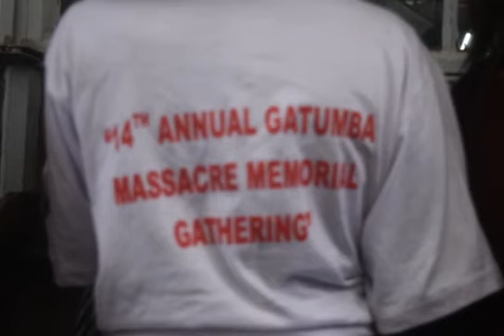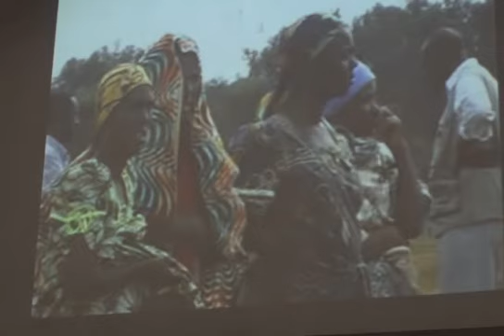14ieme commemoration de genoside de KATUMBA By NSANZAMAHORO KEGA claude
NAIROBI / kenya
kwibuka abacu bakorewe itsemba tsemba bazira ubusa.

Imana  ibongerere uburuhukiro budashira.